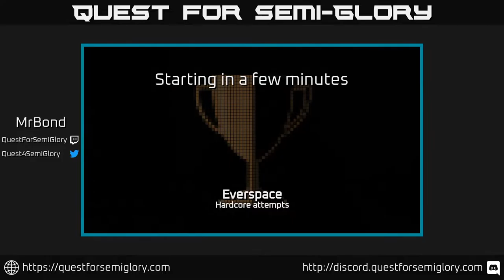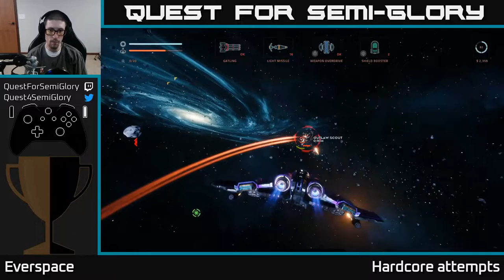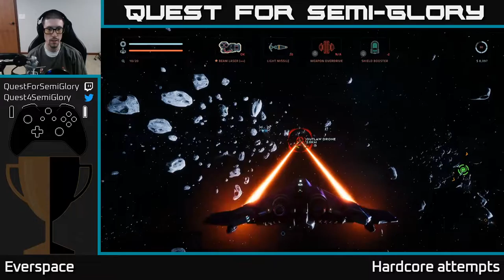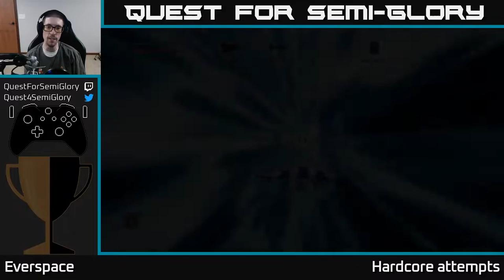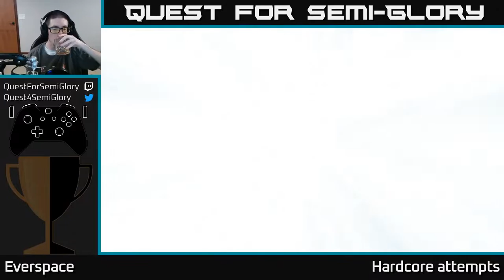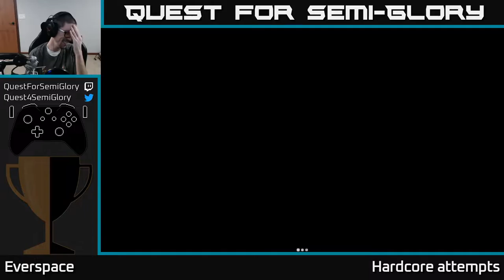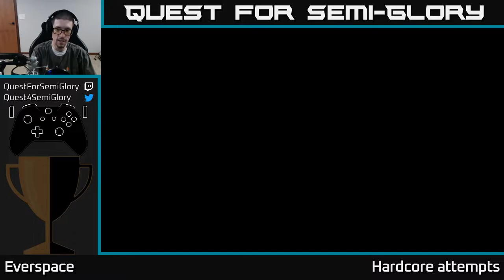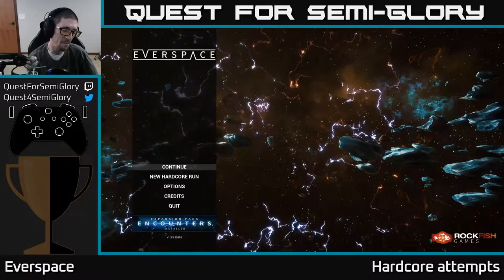Saturday Grab-bag - Everspace